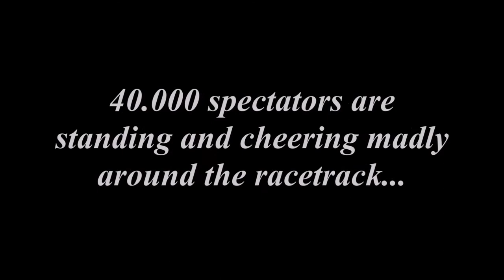Nachtslalom in Schladming - The Frozen Hell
I started to edit this video some years ago, but never could really complete.
Anyway, nothing is perfect :) Just enjoy it and let us hope that next year the spectators can return to the Planai.